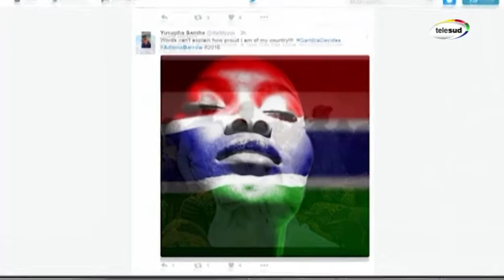Invité de Télésud: Babacar Touré se prononce sur la situation en Gambie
Kewoulo est la chaîne Youtube de Kewoulo.info.  Nous sommes spéciaisés dans la réalisation de films et de documentaires.